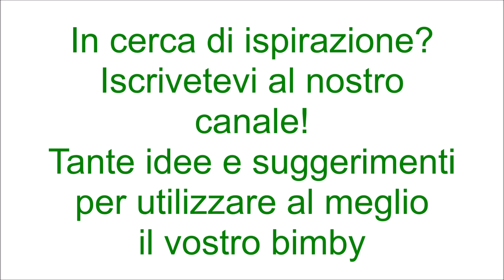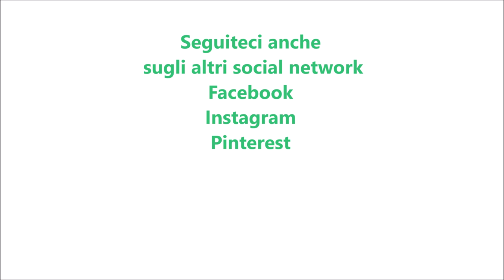Torta variegata con crema pasticcera per bimby TM6 TM5 TM31 TM21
Ingredienti per la torta:
300 g di farina di tipo "00"
200 g di zucchero semolato
130 g di olio di semi di girasole
100 g di latte parzialmente scremato
3 uova
1 bustina di lievito per dolci vanigliato
1 bustina di vanillina

Ingredienti per la  crema pasticcera:
250 g di panna fresca per dolci
100 g di latte parzialmente scremato
70 g di zucchero semolato
20 g di farina
1 uovo + 1 tuorlo
1 fialetta di aroma di vaniglia

Ingredienti per lucidare:
60 g di zucchero semolato
80 g di acqua